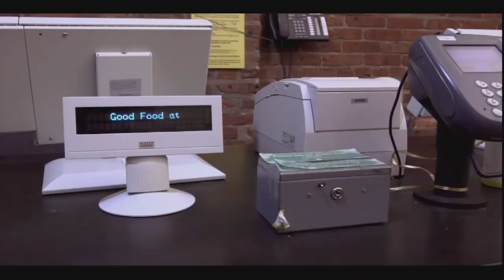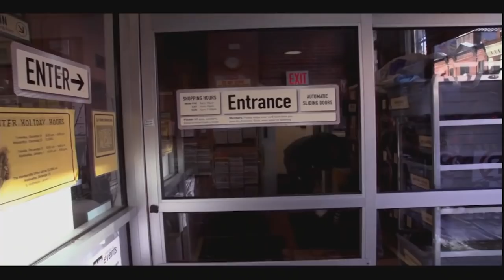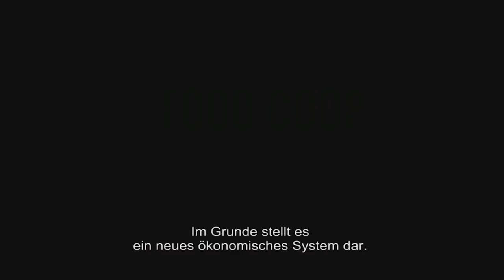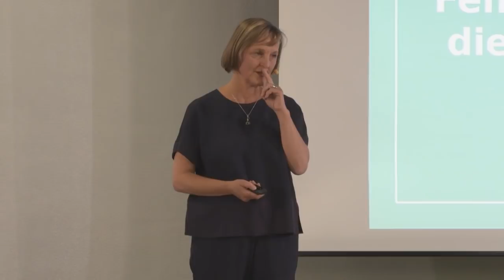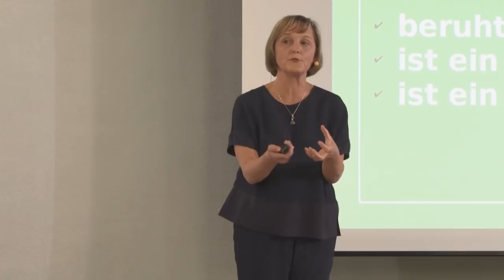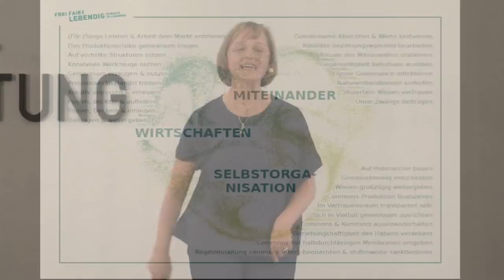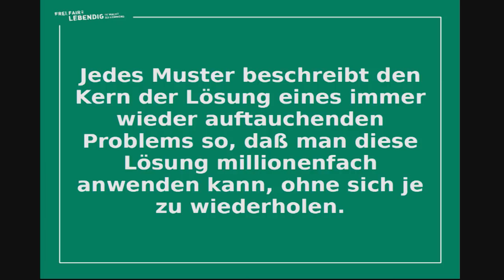Frei, Fair und Lebendig - Die Macht der Commons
Veranstaltung zur Veröffentlichung des Buches "Frei, Fair und Lebendig - Die Macht der Commons" - mit Silke Helfrich (Autorin von "Frei, Fair und Lebendig - Die Macht der Commons"),
Hartmut Rosa (Soziologe und Politikwissenschaftler, Friedrich-Schiller-Universität Jena),
Robert Habeck (Bundesvorsitzender Bündnis 90/Die Grünen); Moderation: Elisabeth von Thadden (Redakteurin, DIE ZEIT)

Der Wunsch nach einer gerechten Welt ist kein utopischer Traum. Es gibt real existierende Alternativen, die sich auf Freiheit, Fairness und Lebendigkeit stützen. Das zeigen die beiden Commons-Expert/innen Silke Helfrich und David Bollier in ihrem neuen Buch. Sie legen überkommene ökonomische Denkmuster frei und entwerfen ein Programm für ein gelingendes Miteinander, ein anderes Politikverständnis und ein sorgsames Wirtschaften ohne Wettbewerb und Profitstreben.